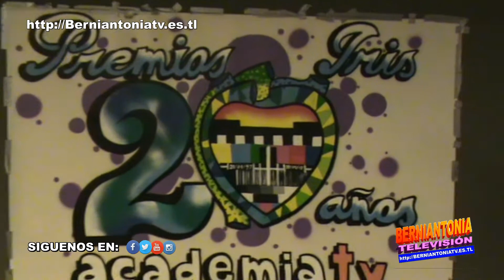PREMIOS IRIS 2017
PREMIOS IRIS 2017, COMO CADA AÑO LA ACADEMIA DE LA TELEVISIÓN PREMIA A LOS MEJORES, ESTE AÑO Y POR PRIMERA VEZ CAMBIAN DE SITIO Y SE TRASLADAN DESDE EL CASINO DE ARANJUEZ QUE SE CELEBRABA EN AÑOS ANTERIORES A LOS CINES KINEPOLIS DE MADRID DONDE SE DIERON CITA MULTITUDES DE CARAS CONOCIDAS DEL MUNDO DEL CINE Y DE LA TELEVISIÓN.